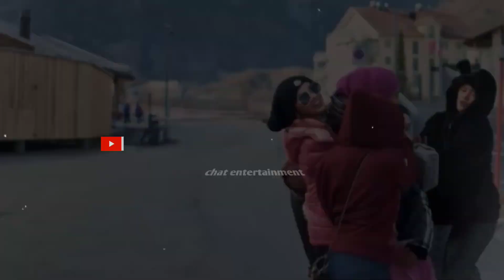Berita Viral Hari ini, Ricis Tinggalkan Indonesia Untuk Sementara dan Ikut Lesti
Ricis Tinggalkan Indonesia Untuk Sementara dan Ikut Lesti